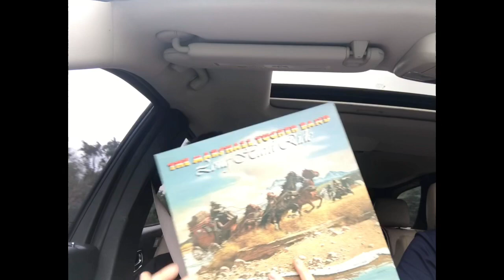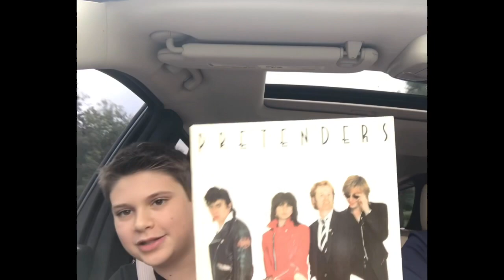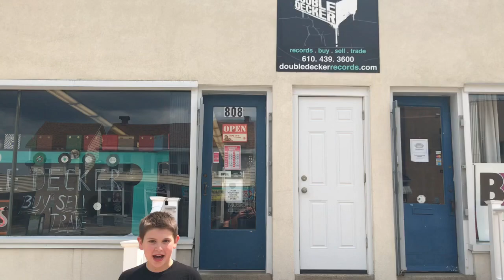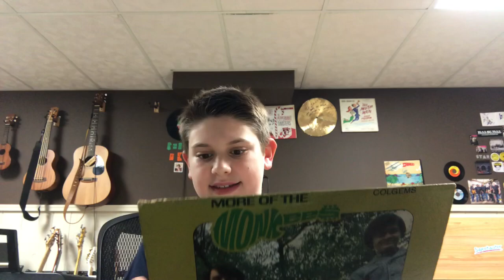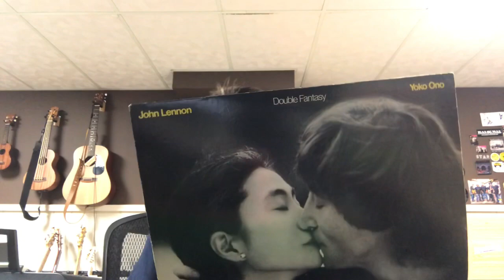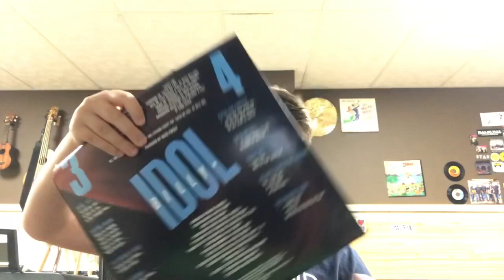My trip to Double Decker records!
Hope you enjoy some of my fines from Double Decker records. I totally recommend them if you live in the Allentown area!

If you would like to get in touch our email is and our mailing address 509 S. Exeter St, Suite 320. Our website is Thanks so much for being a Jack`s Trax viewer.